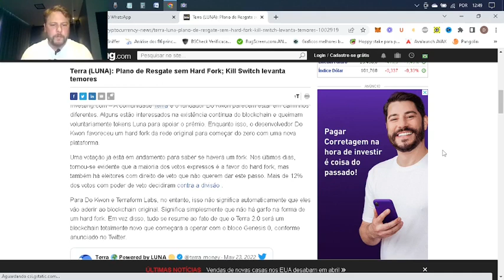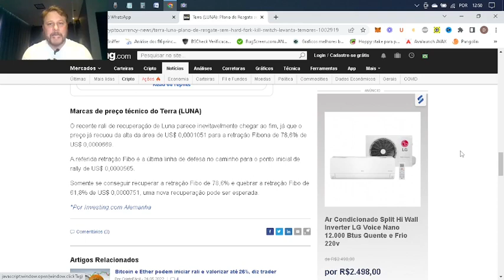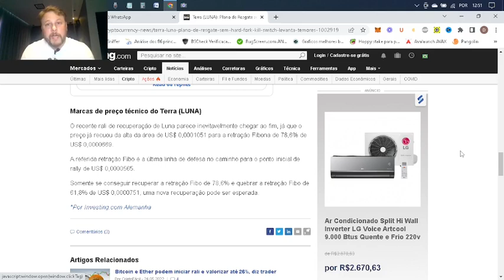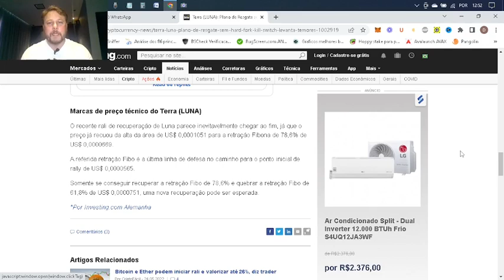🚨🚨TERRA LUNA HOJE, URGENTE, VAI ACABAR MESMO?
Terra luna hoje pode ser destruida.
O token luna do ecossistema terra luna continua a dar oque falar pelo mundo;
Terra luna é uma criptomoeda que pode explodir ou perder o suporte da retração de fibo na regiao de 78% e despencar, mas terra luna ainda é uma cripto para ficar de olho em 2022, afinal este mercado é imprevisivel e não ha garantias, nem de alta nem de baixa, portanto se faz necessaria uma boa analise e estudos do projeto o qual você ira investir;
Sera que terra luna 2022 sera a aposta que deixara pessoas com boa situação financeira?

✅ Contato do canal BITBROW:
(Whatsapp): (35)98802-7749